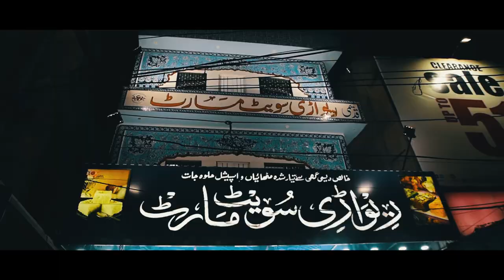Exploring the city of Saints | PSL VLOG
A city rich in heritage and culture of Southern Punjab; we explore the city of Saints, Multan.
Multan hosted the PSL matches with unmatched enthusiasm, with their stadium packed with passion driven cricket lovers.
Watch as we talk to fans, visit shrines and travel through the city.